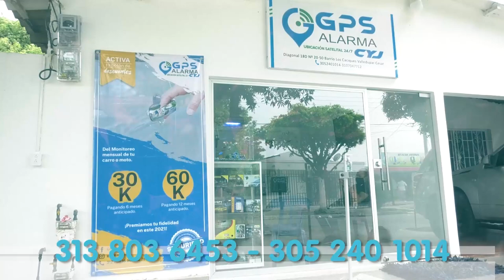INFRINGIÓ LA DETENCIÓN DOMICILIARIA Y LO CAPTURARON POR FUGA DE PRESOS